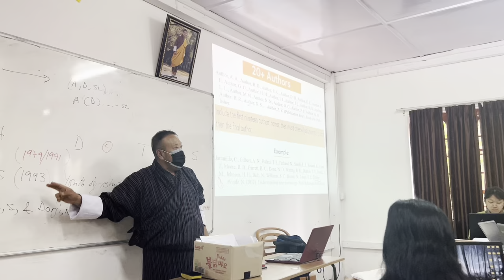College Vlog• Life of a College student, Exploring new places, yearly ritual, college fate day, Nrc